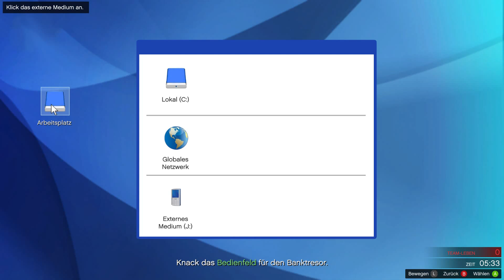GTA Online - Pacific Standard Heist - At The Last Seconds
Another funny and thrilling Pacific Heist with my Bro's tweelly, tommyleebass and _Co.Oz

GTA V (PC) ★ Ingame-Video recorded with Nvidia Shadowplay

All rights are with the represented artists!

Recording-Software:
Nvidia GeForce Experience - Shadowplay (1920x1080p60 @ 50 Mbps)

Post-Processing:
Edius 7 Pro 64bit, TMPGEnc Video Mastering Works 5

PC-System:
Intel(R) Xeon(R) CPU E3-1231 v3 @ 3.40 GHz
32 GB Kingston HyperX Beast XMP DDR3-1600
ASUS STRIX GeForce GTX 960 DC2OC 4 GB
Windows 7 Professional 64 Bit Service Pack 1

Produced 2016 by PotecDE